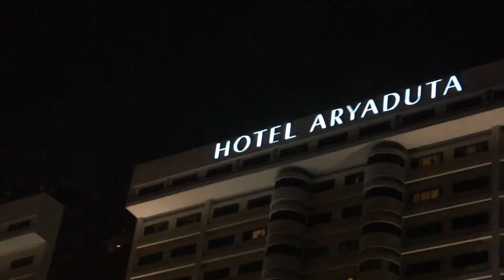Highlight Idul Fitri 1435 H , 27 dan 28 - 29 Juli 2014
Clips malam takbiran - sholat Ied - kunjungan keluarga kemakam - Sholat Ied  -  Bersalaman bermaaf maafan - Sungkem Ibunda..